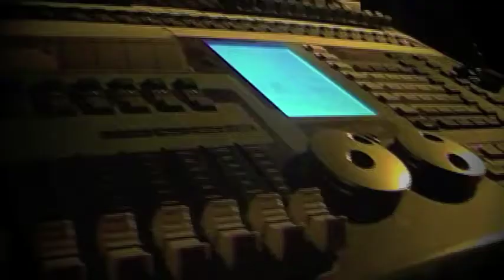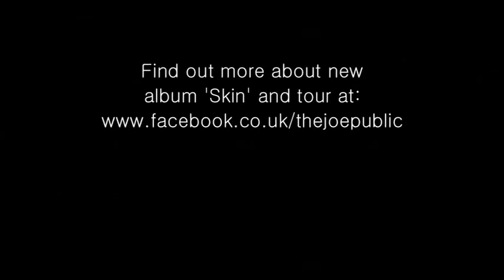With the Band - Sexey's A-Level Media Documentary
Documentary trailer following The Joe Public